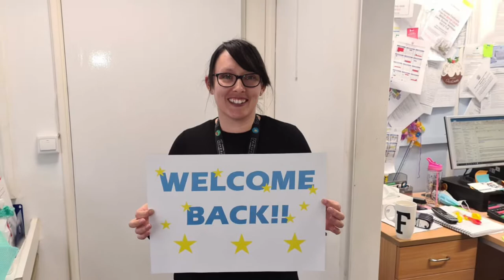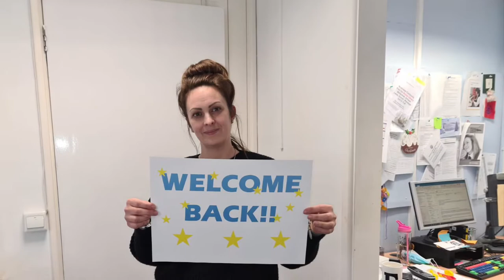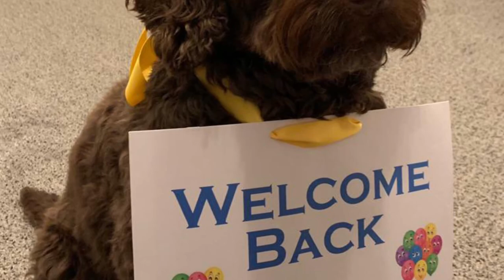Welcome back!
We can’t wait to welcome everyone back into school on Monday 8th March! 🥰